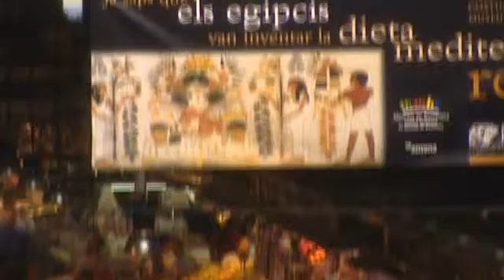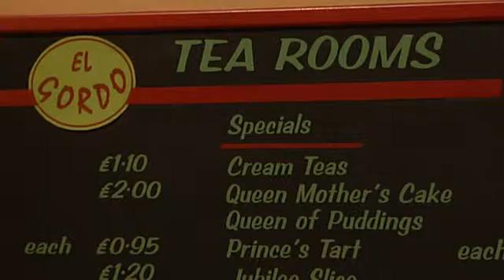11 Extra English Holiday time